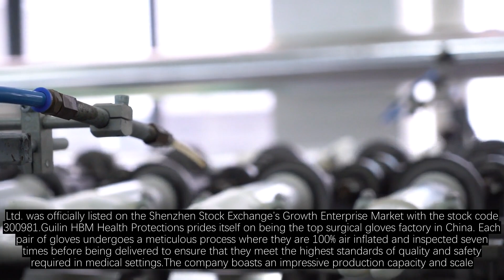Sterile Surgical Gloves Latex Free - Ensuring Safety and Quality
you in search of top-notch sterile surgical gloves that are latex-free? Look no further than Guilin HBM Health Protections, the leading surgical gloves factory in China, dedicated to delivering premium quality and safety in medical gloves.Guilin HBM Health Protections, a proud subsidiary of Zhonghong Pulin Medical Products Co., Ltd., stands out as the top surgical gloves factory in China, renowned for its impeccable standards. With a massive annual capacity of 800,000,000 pairs of gloves, Guilin HBM Health Protections ensures that each glove undergoes a meticulous process, including 100% air inflation and inspection seven times before reaching your hands, guaranteeing utmost quality and safety.Having been granted certifications from the US FDA, EU CE, EU PPE, ISO9001, ISO13485, ISO14001, ISO45001, as well as Japan's Ministry of Health and Welfare Product Certification and Ministry of Commerce White List Certification, Guilin HBM Health Protections ensures that its products meet international standards. These high-quality surgical gloves are exported to over 80 countries and regions, including the United States, Europe, and Japan.By utilizing state-of-the-art technologies such as dedicated in-house E-Beam sterilization, Guilin HBM Health Protections ensures that their latex-free surgical gloves maintain high standards of sterilization and safety. These gloves boast a high AQL of 0.65, providing healthcare professionals with the assurance they need during medical procedures.At Guilin HBM Health Protections, quality and safety are paramount. With an extensive line of certifications such as CE, EN455, ISO13485, FDA 510K, SATRA, PPE, and CCPIT, the company upholds its commitment to delivering exceptional products. Their distinguished clientele, including Medline, UNICEF, UN Migration, and UNOPS, speaks volumes about their reliability and trustworthiness in the industry.With a team of 2000 dedicated professionals, Guilin HBM Health Protections excels in providing exceptional customer service and support. Visit surgicalgloves.com to explore their range of superior sterile surgical gloves and experience the pinnacle of safety and quality in medical gloves.